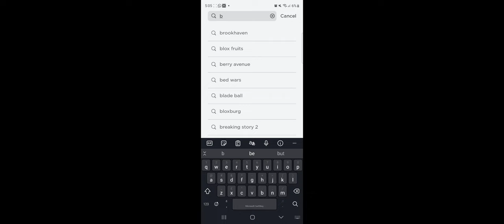I played bettys nursery#idk what to say####👁️👄👁️#